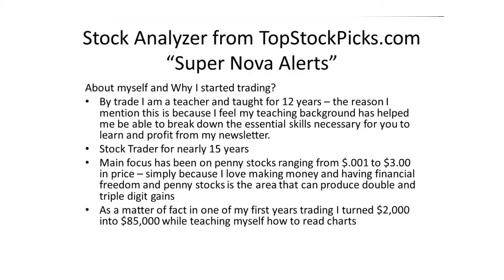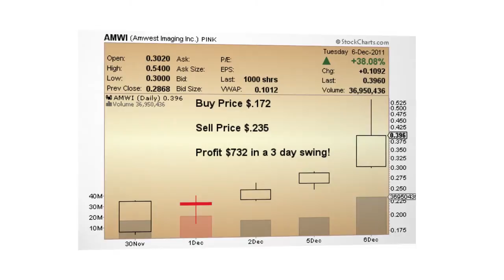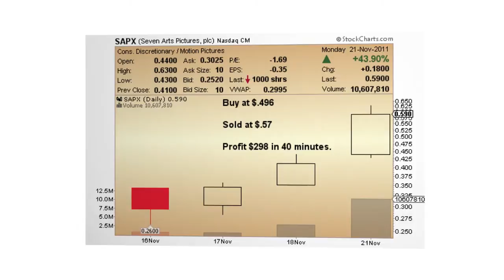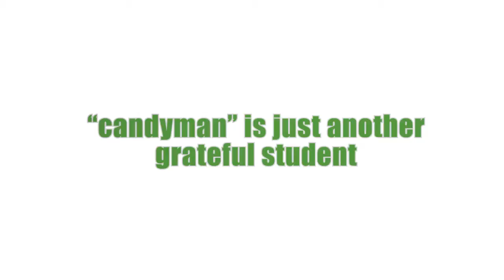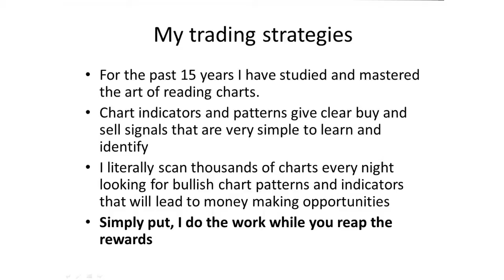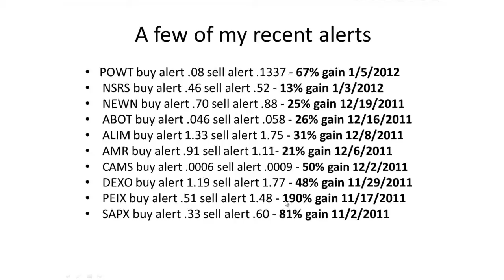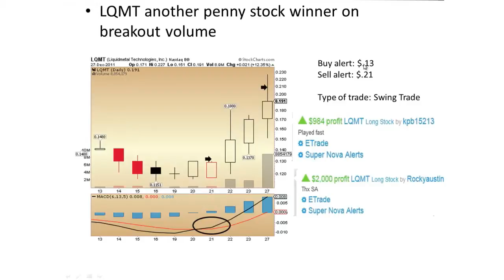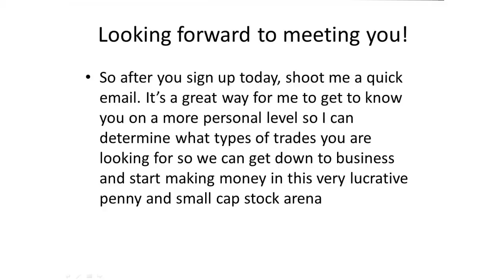Jeff Video round 2